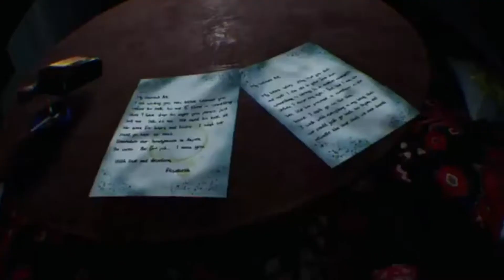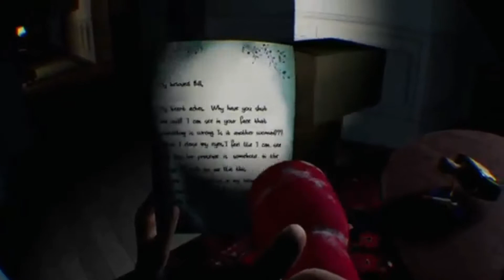Paranormal Activity the lost soul VR Part 2 - madhousefaz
Scary PS4 game on VR Gameplay